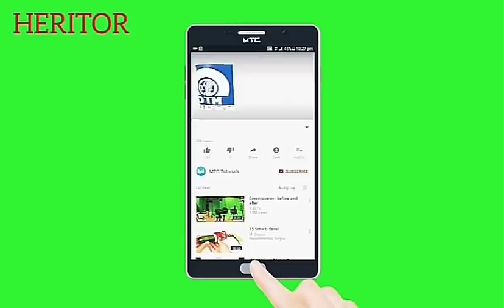SERGE BEYNAUD RISQUE D'OBTENIR LE DISQUE D'OR EN PREMIER